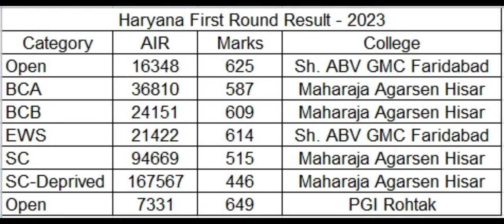Haryana first round result of NEET MBBS BDS admission 2023 declared !! ये रही Category wise cutoff